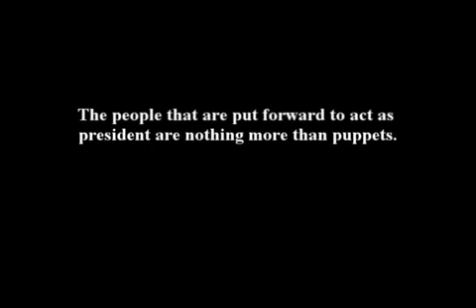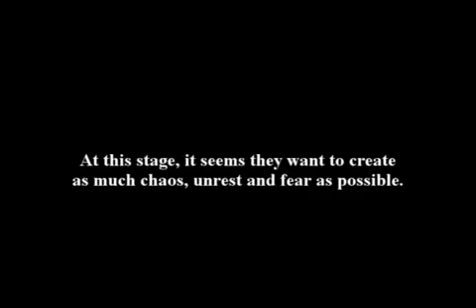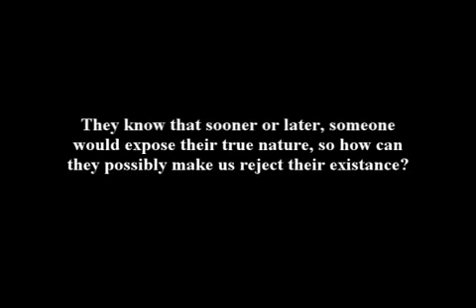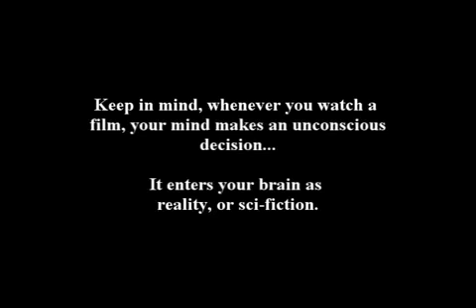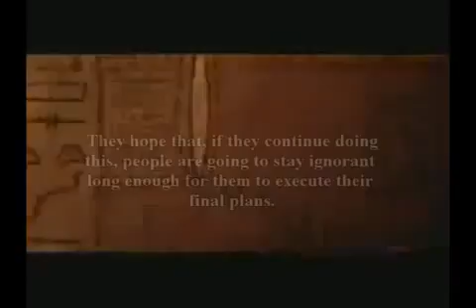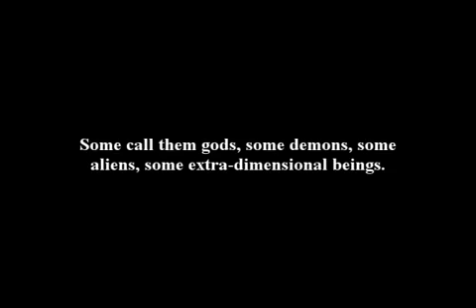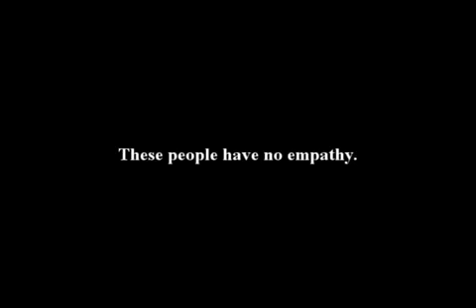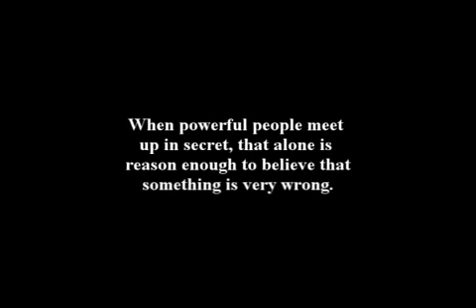Lucifer Rising part 2 10 The Satanic Illuminati Conspiracy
join us